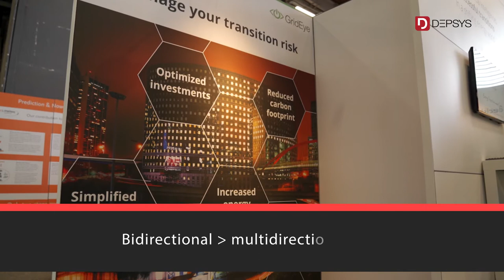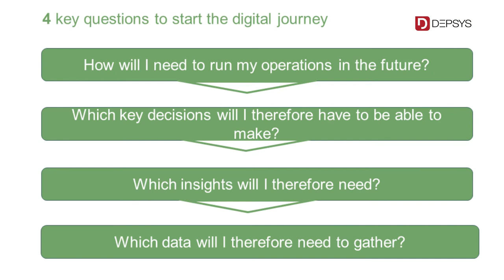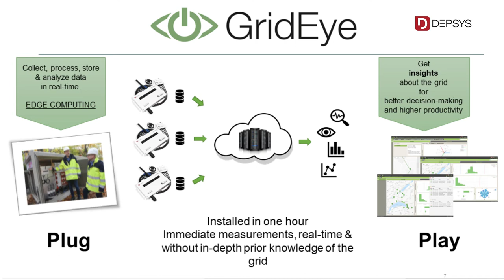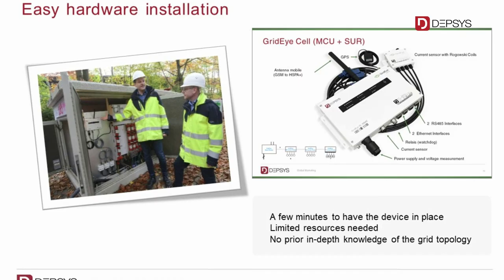Depsys talks about grid operator challenges in the energy transition and how to overcome these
Depsys Chief Commercial Officer Anja Langer Jacquin talks about the major challenges the grid operators have to manage when they move from a carbon world into a renewable world

The operational environment gets complex, moving from a centralized into a decentralized production in a heavily regulated environment with growing expectations from consumers.
The answer is digitalisation. It is clear that better knowledge based on data leads to better decisions. The big question is where to start. Rather than collecting tons of data and then asking what to do with it, the operators first need to find out what business decisions they need to make, what insights they need to have to make them, and what data they need to gather to be able to get there.

An advanced smart grid solution, such as GridEye that depsys presents at European Utility Week 2019, contains hardware, software, and an analytics engine for daily operations, such as fault management, power quality analysis, network planning up to the control of DERs (distributed energy resources). GridEye promises a smart grid in just one day. Its simplicity should remove the initial fear that grid operators show when they think about the future of electricity and digitalisation.